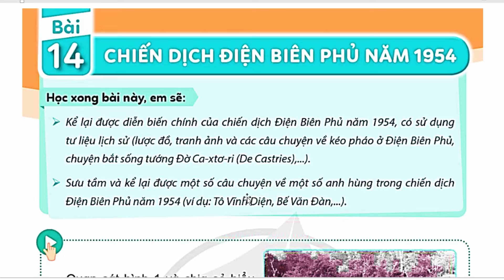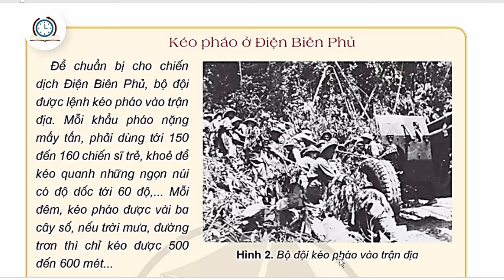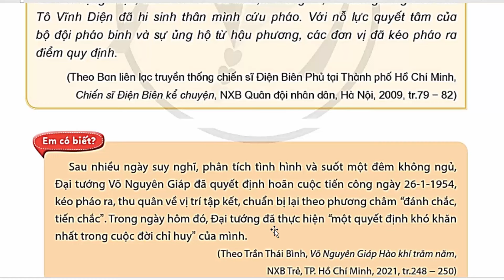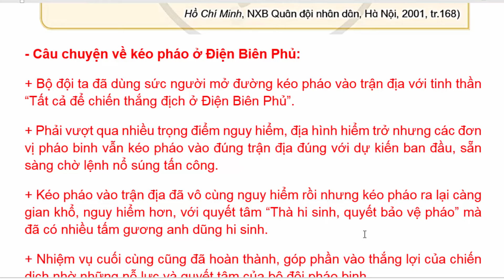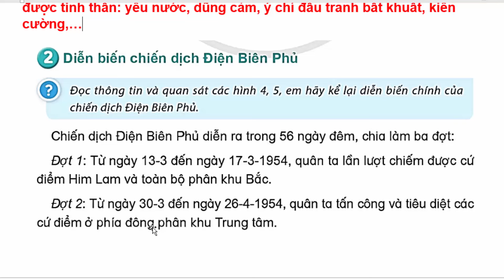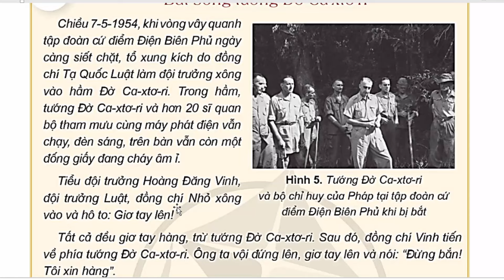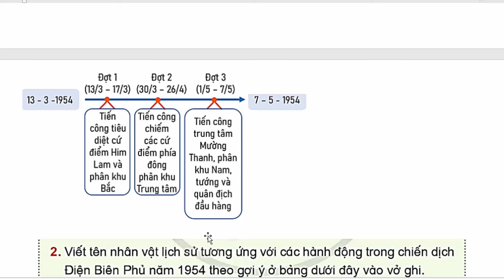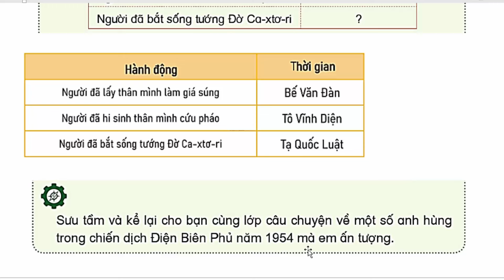Lịch Sử Và Địa Lí Lớp 5 Bài 14 | Chiến Dịch Điện Biên Phủ 1954 | Trang 67 - 71 | Cánh Diều